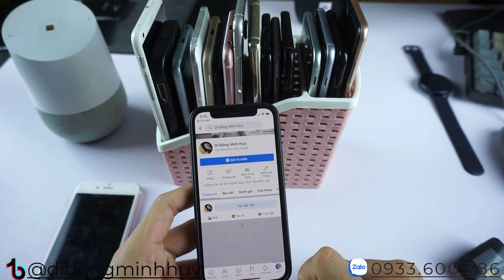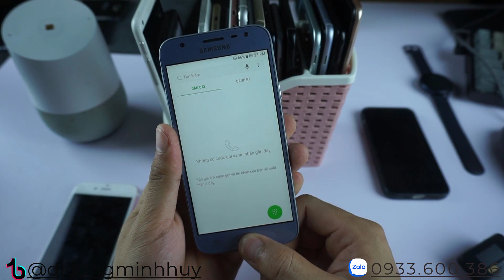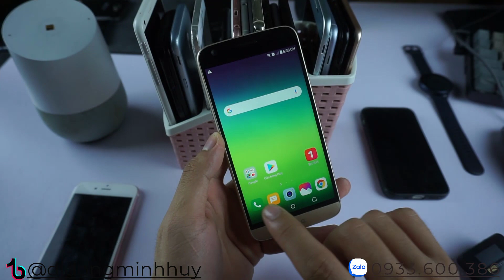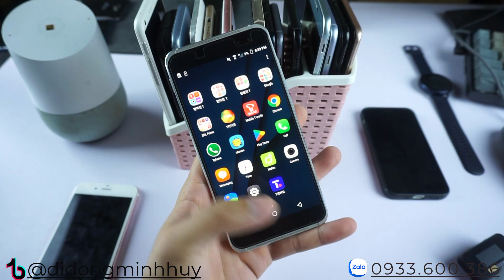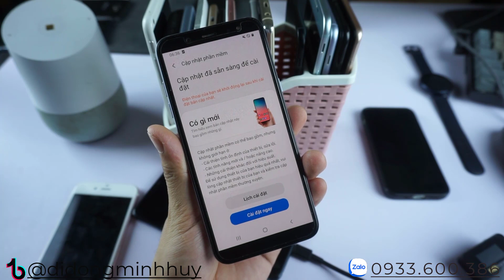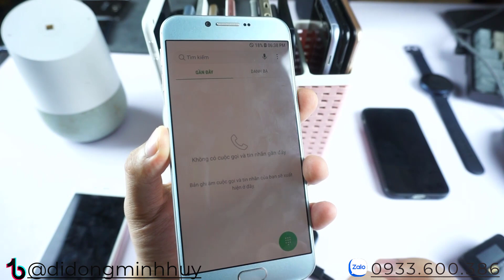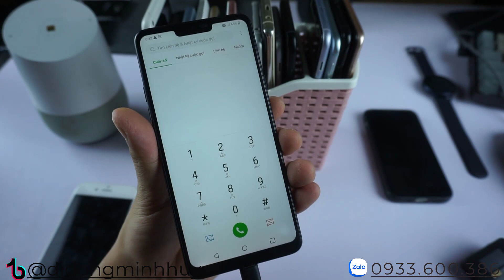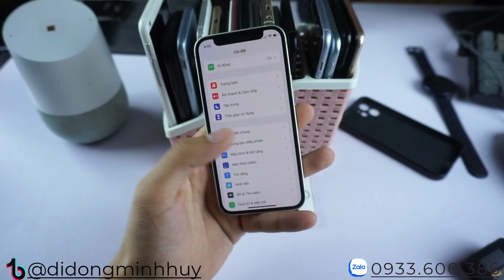Điện Thoại Cũ Giá Rẻ | Chỉ từ 600k Samsung Note 8 A30 A810 A800 j3 pro j5 pro Lg g5 Q9 Dưới 2tr